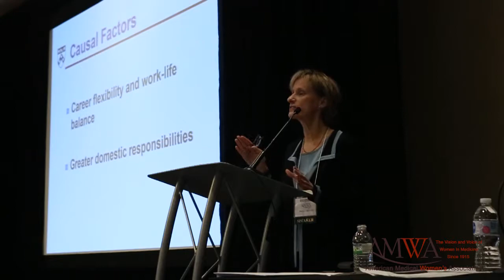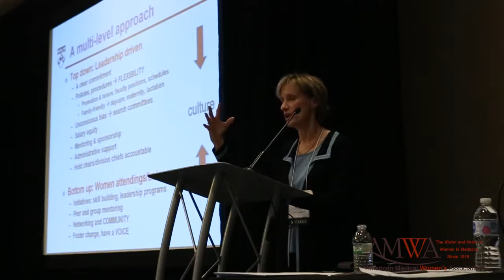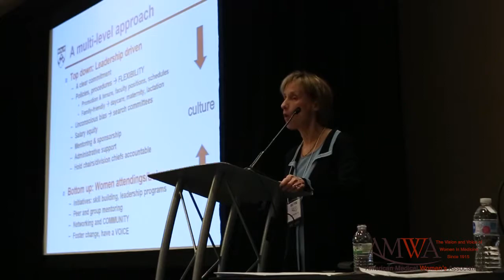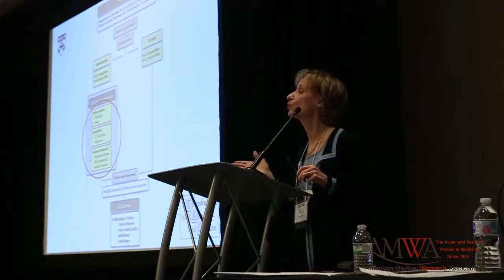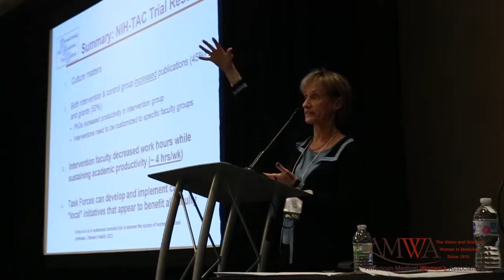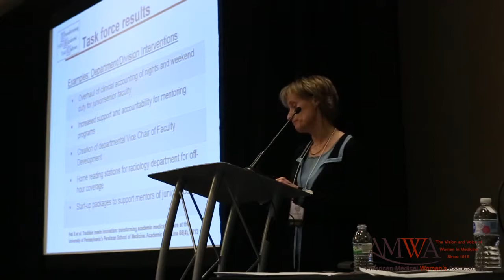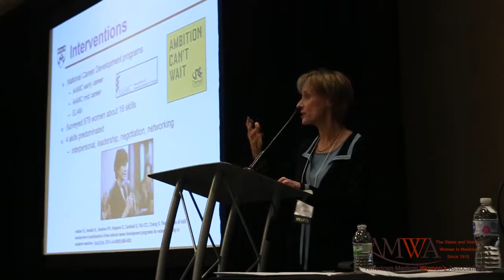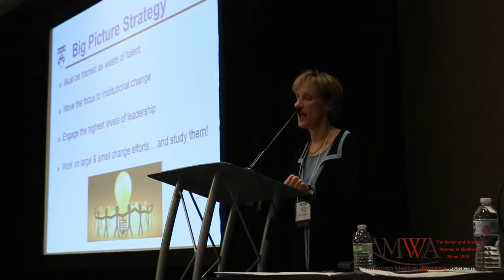Stephanie Abbuhl, MD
Stephanie Abbuhl MD is Professor in the Department of Emergency Medicine at the University of Pennsylvania’s Perelman School of Medicine and is Executive Director of FOCUS on Health & Leadership for Women, a unique faculty development program funded by the Dean to recruit, retain and advance women faculty and to promote women’s health research. She is board certified in both emergency medicine and internal medicine and completed the ELAM (Executive Leadership in Academic Medicine) fellowship in 2005. Dr. Abbuhl played a key role in the evolution of EM into a full academic department at Penn and over the years has served in several leadership positions including Interim Chair, Medical Director for 14 years, Fellowship Director, and Vice Chair from 2004-present. Her primary research interests include establishing evidence-based best practices for faculty development and investigating gender issues surrounding careers in medicine. Dr. Abbuhl’s awards have included the 2012 AAMC Group on Women in Medicine and Science Leadership Development Award; the 2013 Trustee’s Council of Penn Women-Provost Award at Penn for leadership in advancing women at the University of Pennsylvania; and the 2015 Arthur Asbury Outstanding Mentoring Award at the Perelman School of Medicine.